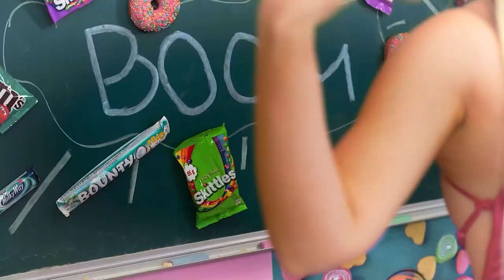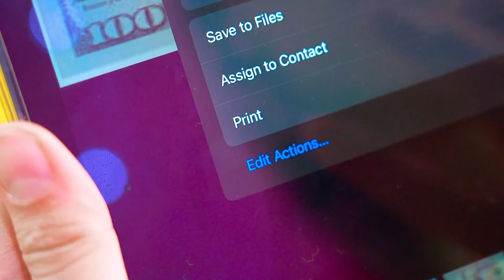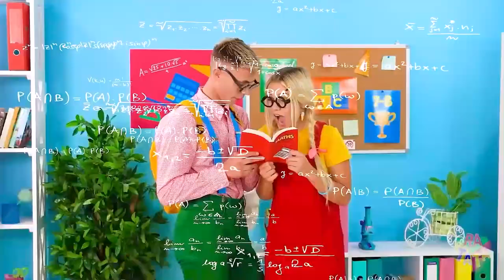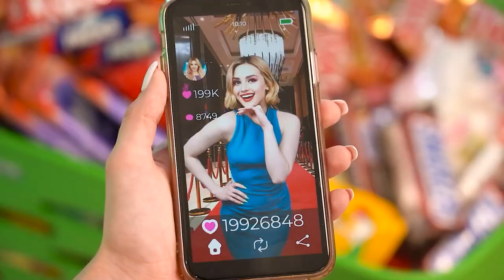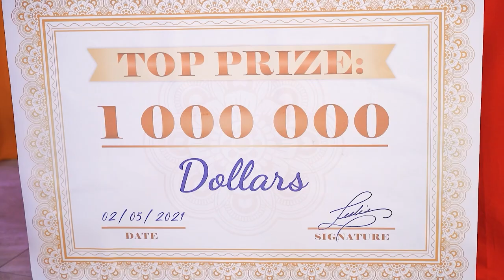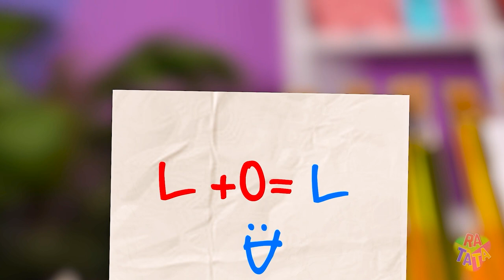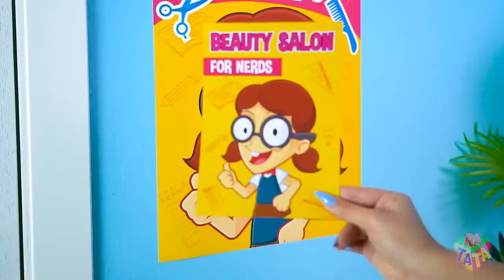Dari Cupu jadi Cewek Populer! Makeover Fantastis dengan Gadget oleh RATATA POWER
Sulit untuk menjadi populer di sekolah. Dan terkadang sama sekali tidak jelas bagaimana melakukan ini? Kami pikir ini jauh lebih mudah daripada yang kalian pikirkan! Tonton video baru kami dengan perlawanan lucu antara siswi kutu buku vs siswa populer dan kalian akan mengerti semuanya :)!

Apakah begitu penting untuk menjadi populer? Dan apakah layak untuk mengubah prinsip kalian? Putuskan sendiri. Dan bagikan di komentar, kami sangat tertarik untuk mengetahui pendapat kalian!